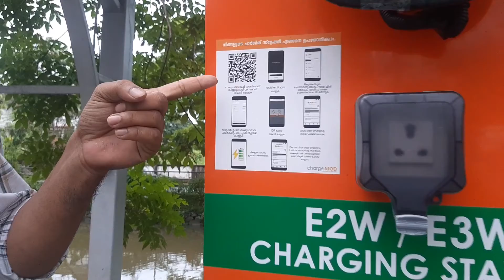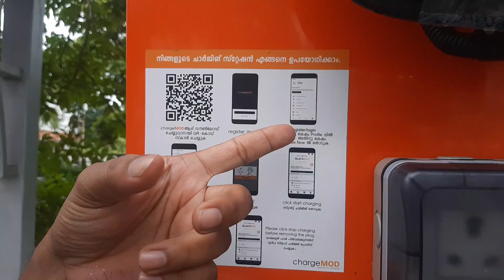KSEB Charging Point Kozhikode.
Electric Vehicle